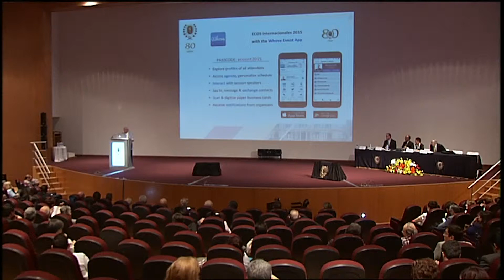Ecos Internacionales 22/08/2015 Clausura